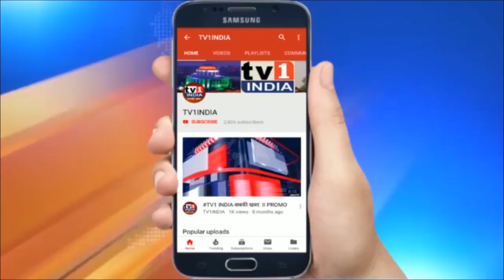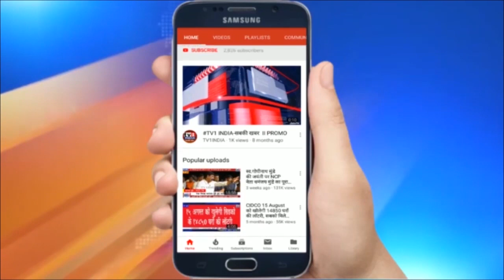PM मोदी के जन्मदिन पर कच्छ वागड़ भाजप परिवार का सामाजिक उपक्रम | बांटी गयी मास्क और औषधियां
पीएम मोदी के जन्मदिन पर कच्छ वागड़ भाजप परिवार का सामाजिक उपक्रम, बांटी गयी मास्क और औषधियां,कोरोना योद्धाओं का सम्मान | प्रधानमंत्री नरेन्द्र मोदी के जन्मदिन के उपलक्ष्य में नवी मुंबई के कच्छ वागड़ भाजप परिवार द्वारा कई सामाजिक उपक्रम चलाया गया और नेरुल के आदिवासी पाड़ा में नागरिकों को मुफ्त सैनेटाईजर, मास्क और औषधियों का वितरण किया गया.इस अवसर भाजपा और कच्छ वागड़ परिवार द्वारा मनपा के सफाई कर्मियों व महिला सुरक्षा कर्मियों को साड़ी वितरण किया गया. वहीं कोरोना योद्धा बनकर सेवा दे रहे पुलिस कर्मियों, डाक्टरों और स्वास्थ्य कर्मियों का सत्कार किया गया.